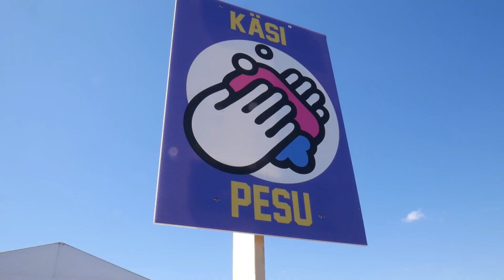Eldis22 | Sunnuntai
Koostevideo leirin ensimmäisestä päivästä.